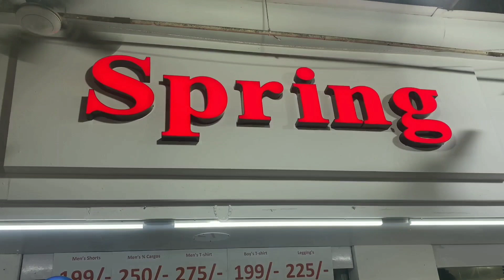Spring I All Season Sale I Cheap Price I The Best Sale I Mira Road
Hi,

Address
Shop No 4, Bldg. B1 49, Shanti Nagar, Sector-1 , Mira Road East, Thane - 401107